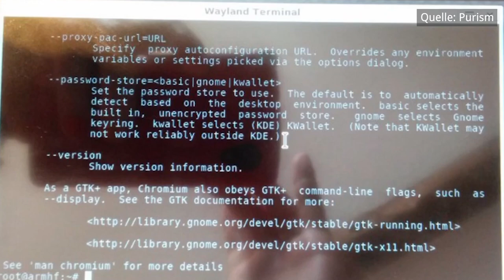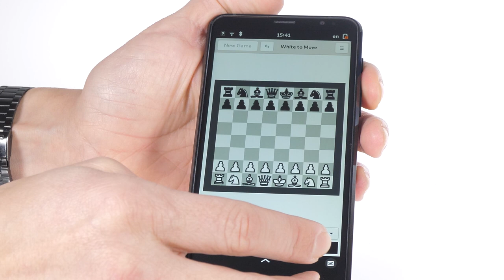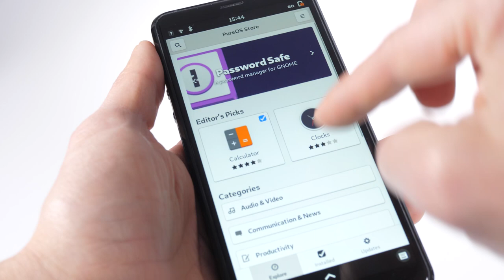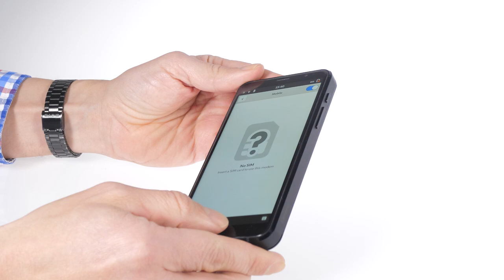Purism Librem 5 - Test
Das Librem 5 ist ein Linux-Smartphone, das den Namen wirklich verdient. Das Gerät enttäuscht aber selbst hart gesottene Linuxer.